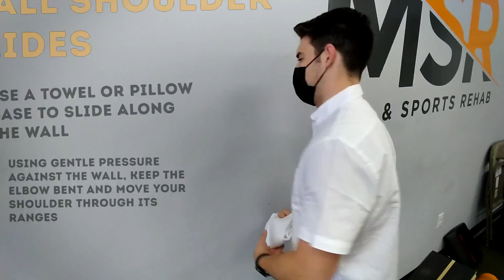How to improve shoulder pain? Great simple and effective exercises.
These are great and easy to perform exercises using pillow case or towel to improve your shoulder strength and stability which can help with shoulder and upper back discomfort and improve your athletic performance.